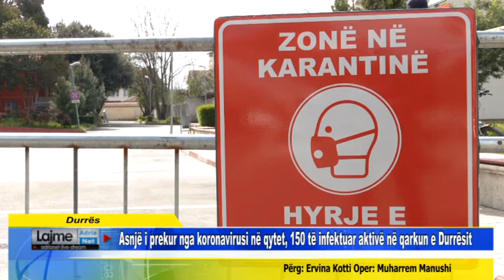Durrës Asnjë i prekur nga koronavirusi në qytet, 150 të infektuar aktivë në qarkun e Durrësit